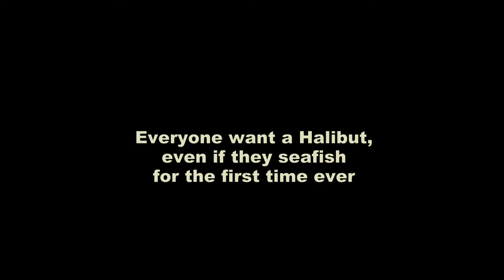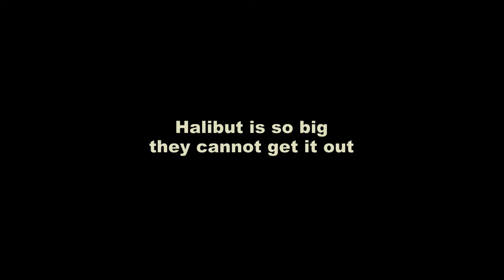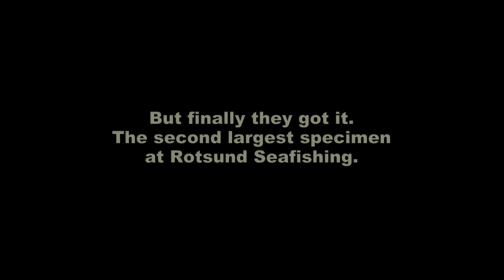The Lithuanian Halibut War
This is a short account of an epic, amazing first-time seafishing experience by our Lithuanian friends. 77kg halibut catch!